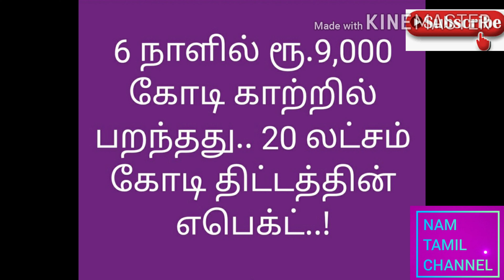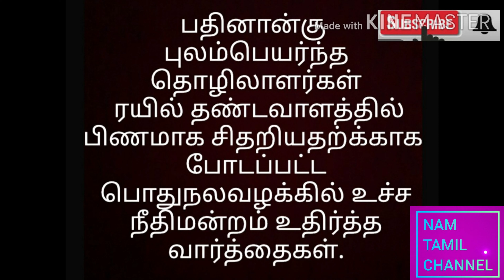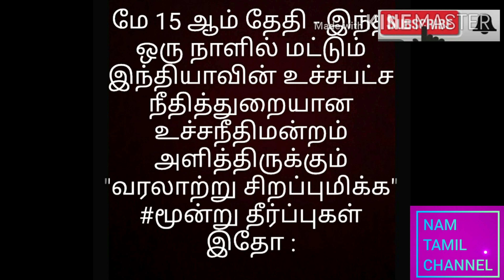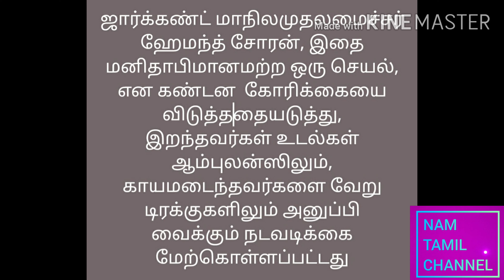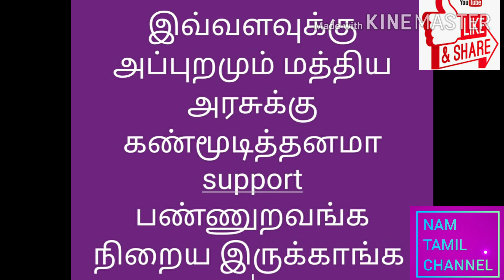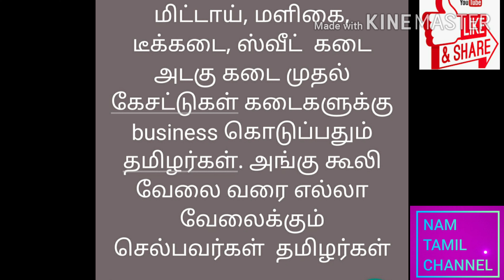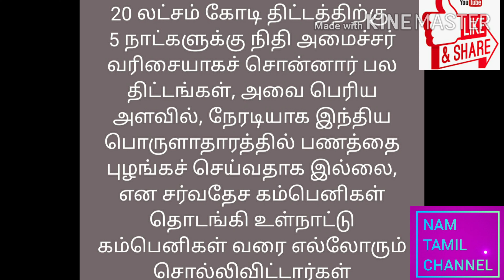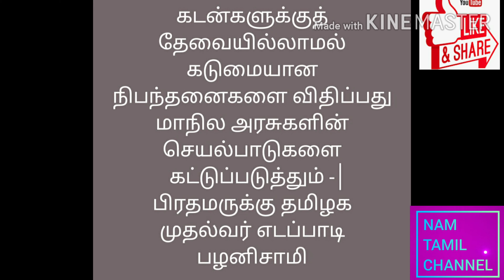Migrant workers | Nirmala sitharaman | supreme court | #20 lakh crore | Privatization | NAM Tamil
6 நாளில் ரூ.9,000 கோடி காற்றில் பறந்தது.. 20 லட்சம் கோடி திட்டத்தின் எபெக்ட்..!

20 லட்சம் கோடி ரூபாய் மதிப்பிலான பொருளாதார ஊக்குவிப்புத் திட்டம் அன்னிய போர்ட்ஃபோலியோ முதலீட்டாளர்களுக்குப் பெரிய அளவில் நம்பிக்கை கொடுக்காத காரணத்தால் மே 12க்குப் பின் சுமார் 9000 கோடி ரூபாய் மதிப்பிலான பங்குகளை விற்பனை செய்து இந்திய சந்தையில் வெளியேற்றியுள்ளனர்